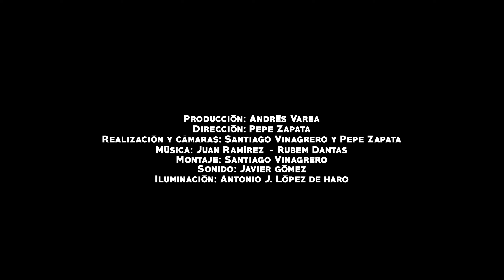La Cocina del Flamenco. Juan Ramírez, Rubem Dantas, "Planta y tacón". La percusión del Flamenco.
La Cocina del Flamenco, con Juan Ramírez y Rubem Dantas: "Planta y tacón". La percusión del Flamenco. Grabado durante la VII Edición de la Bienal de Arte Flamenco de Málaga. Julio 2021. Centro Cultural La Malagueta.

Producción: Andrés Varea
Dirección: Pepe Zapata
Realización y cámaras: Santiago Vinagrero y Pepe Zapata
Montaje: Santiago Vinagrero
Sonido: Javier Gómez
Iluminación: Antonio J. López Haro
Música original: Paco de Lucía